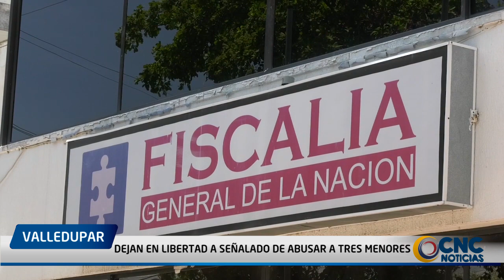DEJAN EN LIBERTAD A SEÑALADO DE ABUSAR A TRES MENORES